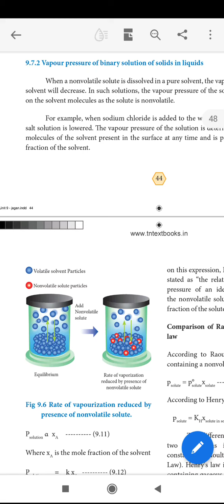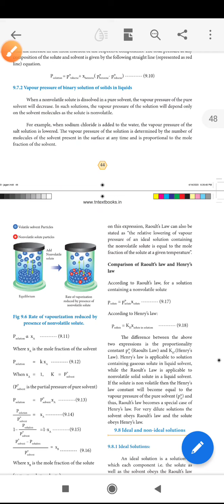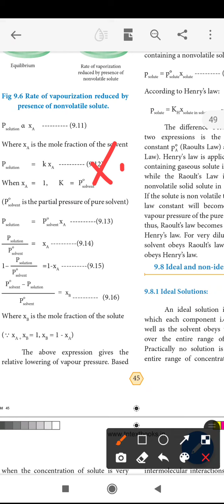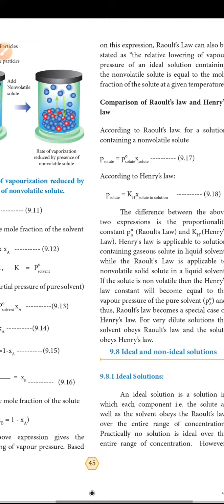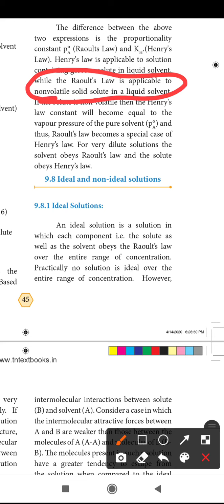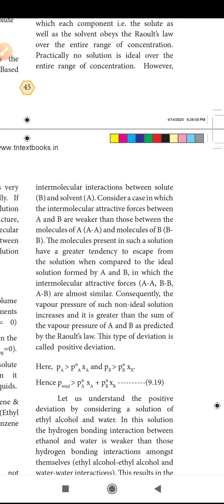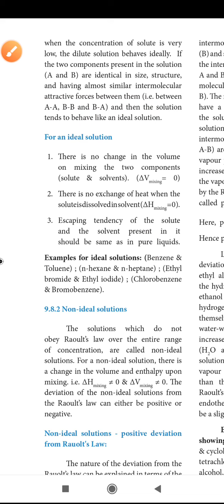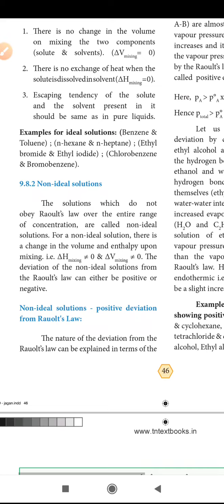11th chemistry raoult law